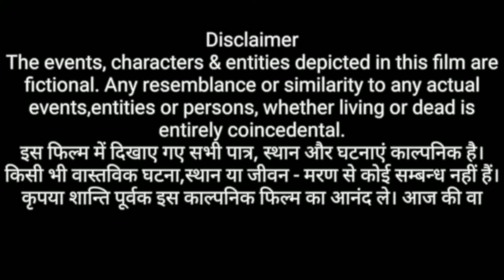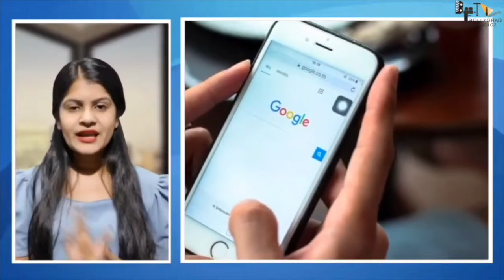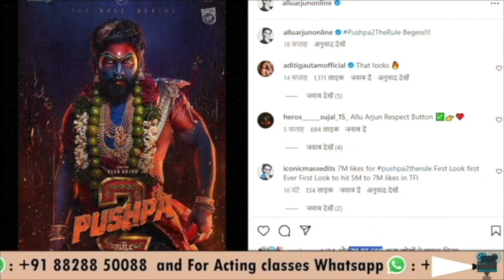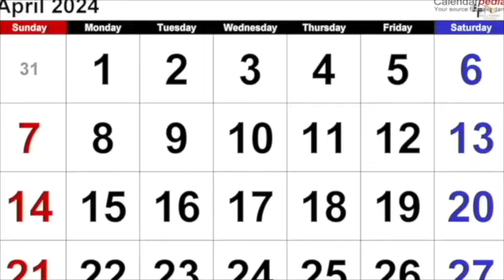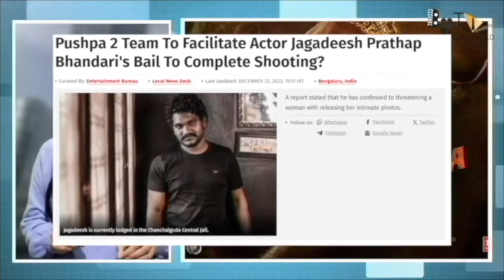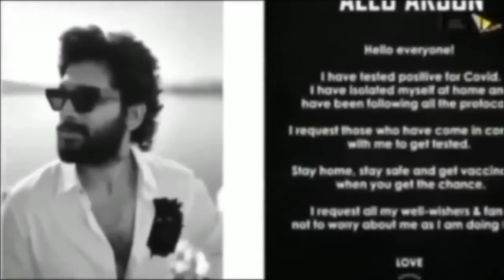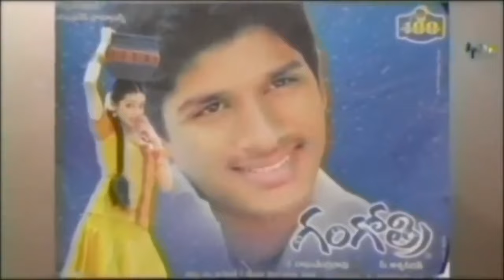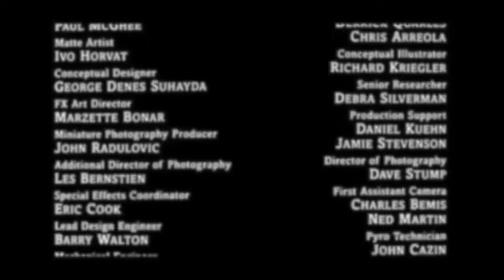Pushpa 2 - The Rule 🔥| FULL MOVIE HINDI 4K HD FACTS | Allu Arjun | Rashmika Mandanna | Fahadh Faasil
Pushpa 2 The Rule full movie on Mythri Movie Makers.

Pushpa 2 - The Rule - Written and Directed by Sukumar. Produced by Naveen Yerneni and Y. Ravi Shankar of Mythri Movie Makers in association with Sukumar Writings,  the film stars Allu Arjun, Fahadh Faasil, Rashmika Mandanna, Dhanunjay, Rao Ramesh, Sunil, Anasuya Bharadwaj & Ajay Ghosh. The film's music is composed by Devi Sri Prasad.

Technical Team:
Producers: Naveen Yerneni, Ravi Shankar Yalamanchili
CEO: Cherry
Cinematographer: Miresłow Kuba Brożek
Production Designer: S. Ramakrishna - Monica Nigotre
Lyricist: Chandra Bose
VFX Supervisor : Mike Hedayati, Kamal Kannan
Editor : Ruben - Karthika Srinivas
Costume Designers : Deepali Noor - Sheetal Sharma
Fights : Ram Laxman,Peter Hein, ”Dragon”Prakash, Kecha, Navakanth
Character Designer : Preeti Sheel
Chief Executive Producer: KVV Bala Subramaniam
Banners: Mythri Movie Makers in Association with Sukumar Writings
Colorist - Ashwath
Visual Promotion Team - Srihari & Newton Prabhu

By Sarika